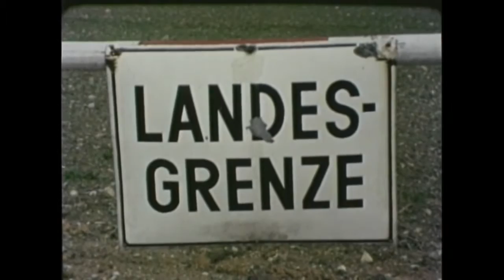Throwback Thursday - Border Watchers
Archive footage of cavalry troopers patrolling the then border of West Germany.